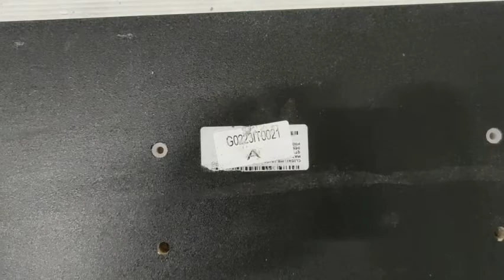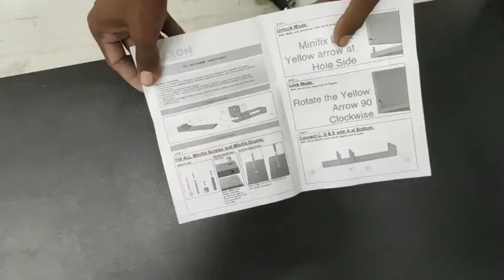KLAXON TV UNIT L SHAPE